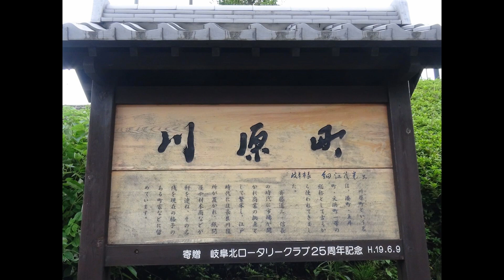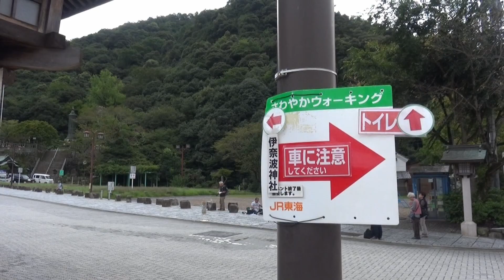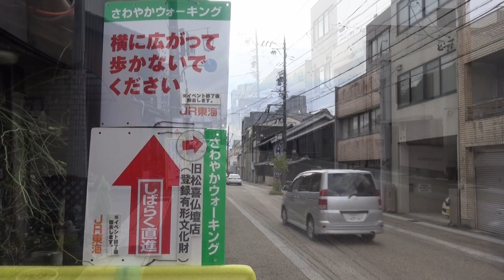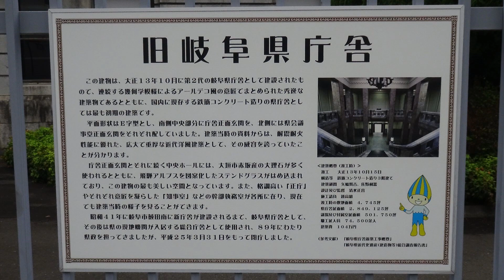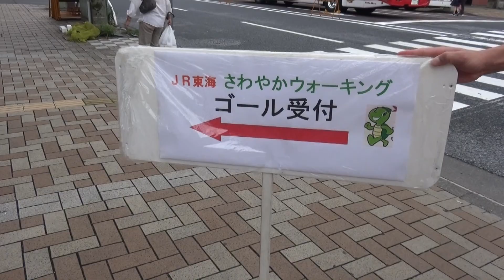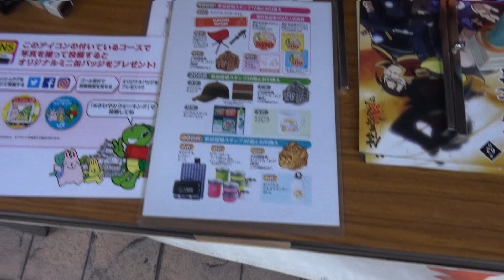JR東海｢さわやかウォーキング｣ 岐阜駅(2/2) 2018/10/06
2018年10月6日(土)～7日(日)、JR東海の企画乗車券｢JR東海&16私鉄乗り鉄☆たびきっぷ｣を利用して東海地方の旅をした2日間の記録の第11弾です。

2018年10月6 日(土)1日め、JR東海｢さわやかウォーキング｣【高橋尚子ロードの風と長良川三大橋の歴史を感じて～いざ!ぎふ信長まつりへ出陣～】に参加しました。

スタート駅：岐阜県･東海道線 岐阜駅
受付場所：東海道線･岐阜駅
スタート受付時間：８：３０～１１：００
コース距離：約9.6km
所要時間：約2時間30分
ゴール受付時間：９：３０～１５：００
コースグレード：一般向
コースの特徴：新コース、SNS連動コース
コース：スタート/東海道線･岐阜駅→忠節橋→金華橋→高橋尚子ロード→長良橋→川原町の古い町並み→伊奈波神社→旧松喜仏壇店(登録有形文化財)→みんなの森ぎふメディアコスモス→ゴール/若宮通り(ぎふ信長まつり会場)→岐阜駅

〈参加データ〉
スタート：岐阜駅 10時25分
ゴール：若宮通り(ぎふ信長まつり会場) 13時30分
参加時間：3時間05分
実際に歩いたコース：設定コース通り

〈コメント〉
後編は、川原町の古い町並みから岐阜駅までの映像です。
川原町の町並みをじっくり散策した後、伊奈波神社に参拝してゴールへ向かいました。
このコースは、SNS連動コースということで、ゴールでSNSの画面を見せてオリジナルミニ缶バッジをゲットしました。
｢ぎふ信長まつり｣は、ちょうど勝手パレードの最中でした。他にもいろいろなイベントがあったようですが、スルーして岐阜駅へ向かいました。

〈参考資料〉
｢さわやかウォーキング 2018年9月～12月｣(JR東海発行パンフレット)
｢魅力いっぱい岐阜市｣(岐阜観光コンベンション協会発行パンフレット)

next　｢JR東海&16私鉄乗り鉄☆たびきっぷ｣の旅･第11弾＃02　【東海道本線】岐阜→大垣　2018/10/06